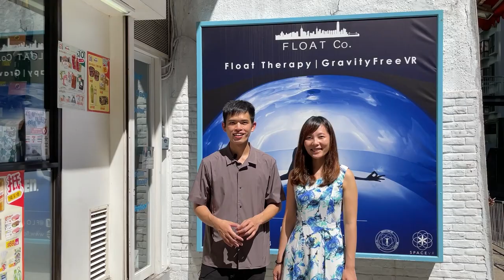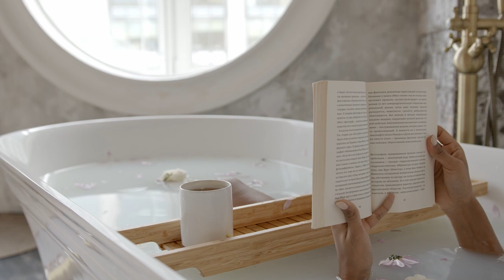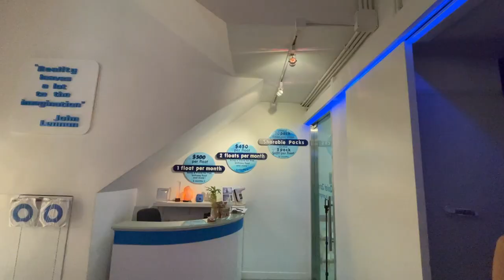【香港Vlog🇭🇰】香港中環好去處2021 漂浮Spa Float Co 你試過未？ | 不一樣的冥想體驗 | 陳棨豪 Hercules Chan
【Float Co 漂浮】上個月體驗過一次漂浮艙覺得是一個挺特別的感受，這次就帶大家看看香港漂浮中心吧！

Float.Co 香港漂浮中心
地址：中環堅道89號地庫
有興趣盡早預約 ：） 暑假好Full~

節目直播Live不定期更新🔥留意平台發佈最新消息💪🏻～

全新心理健康Podcast 上線了，大家坐緊車做緊野都可以聽到我地的節目！

如果大家有興趣不妨追蹤我們頻道和Instagram/Facebook,支持我們。